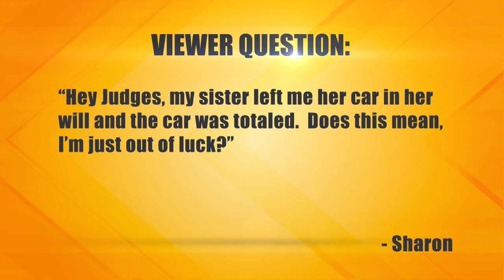Trucking Up a Lyft Driver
The plaintiff drives for Lyft. He says the defendant crashed into his car and damaged it badly. He’s suing for the amount of his insurance deductible and lost wages. The defendant argues he was making a right turn and hit the plaintiff only because the plaintiff wedged his car next to the truck in an unsafe position. He doesn’t think he owes the plaintiff anything.

case: 31-324